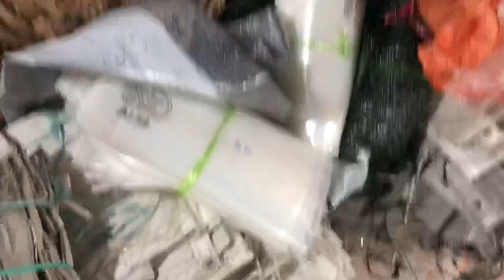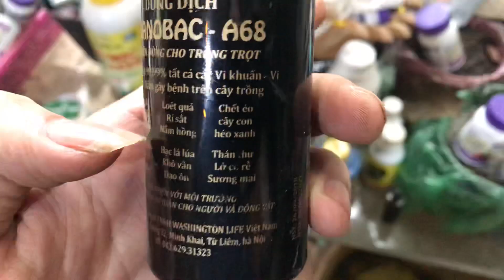LAN RỪNG 16/4. LAN VANDA RỪNG . ĐÙI GÀ ĐANG NỤ . LH 0345137096 vs 0981515269